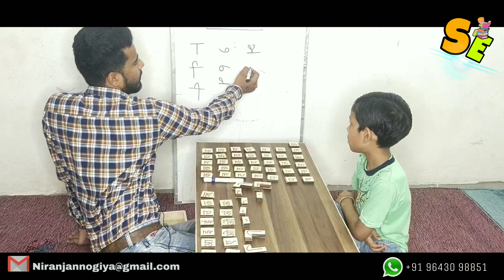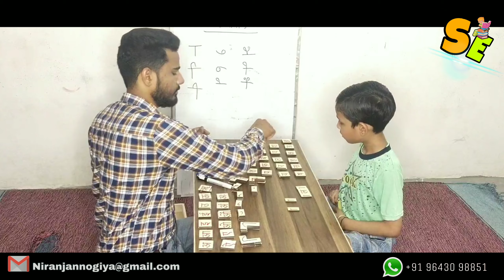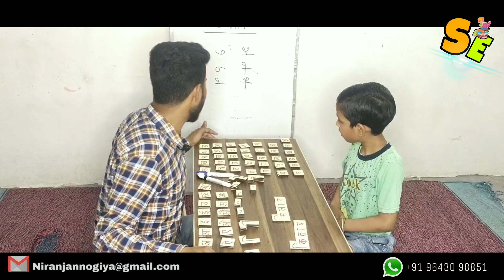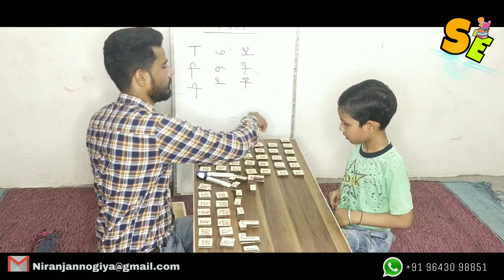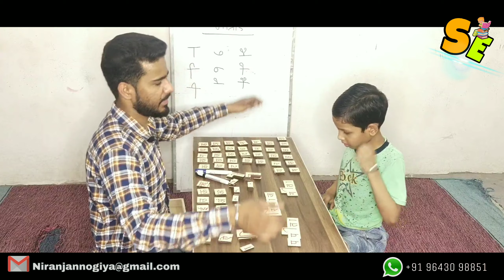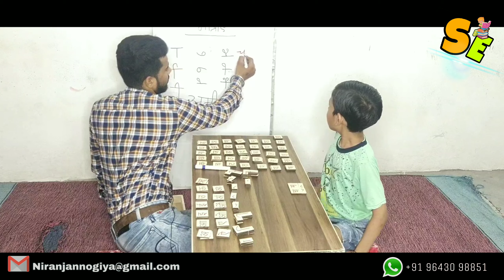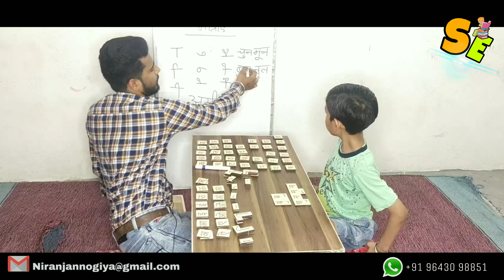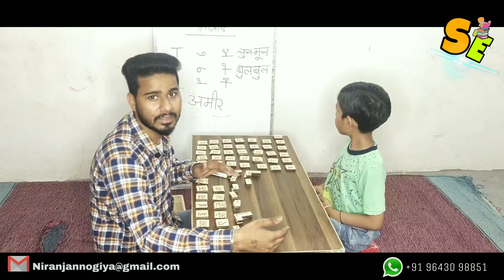Hindi concept part 3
Hello
My name is  Niranjan.
I am a Special Educator. I am creating a You Tube channel for children with special needs.  My you tube channel name is *"special education".*

I have 6 plus years experience in the field of Special education. I am also a certified oral motor therapist.
I work in a special school , early intervention , therapy centre and also take home session.

Niranjan
Special Educator
RCI Registered